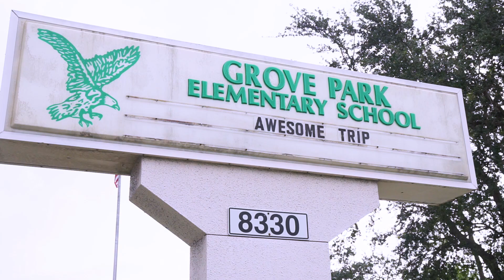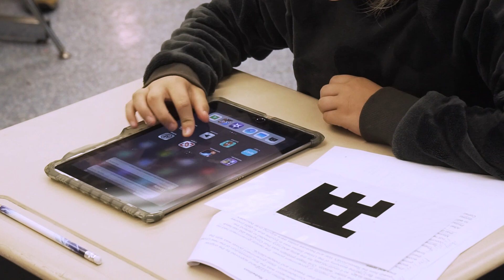Grove Park Elementary School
"We are an International Baccalaureate Primary Years Programme (PYP), IB Candidate School, serving grades K through 5! Advantages of our PYP include personal iPads for all students in grades K through 3, a transdisciplinary focus on STEM (Science, Technology, Engineering, and Math) education, and Spanish language courses!"